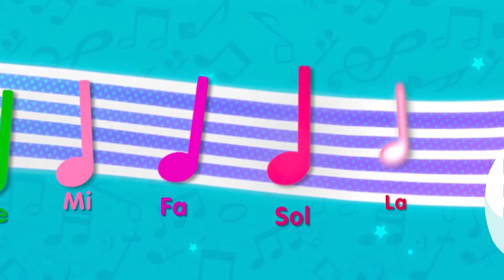Mydoremi Lagu Anak Indonesia | Menari dengan Jingle Mydoremi | Performance di Kota Kasablanka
Sobat mydoremi kita menari bersama dance Jingle Mydoremi yukk!!

Paraa paraapapaaa~

KIDOS DANCER 💃🕺
@evo_ova_vio Evo